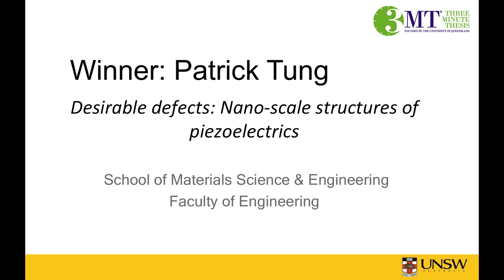"Desirable defects: Nano-scale structures of piezoelectrics" - Patrick Tung - UNSW 2016 3MT Winner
Patrick Tung (School of Materials Science & Engineering) gives his winning presentation ”Desirable defects: Nano-scale structures of piezoelectrics” for the 2016 UNSW Three Minute Thesis Competition.